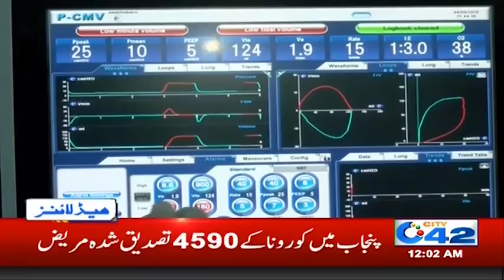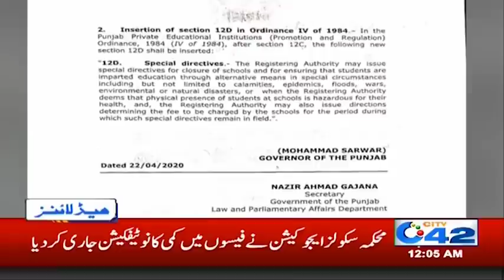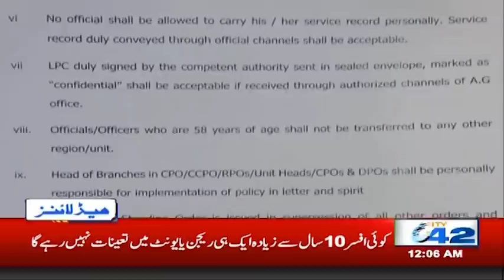Be Aware!! Corona Fear In Lahore! 12am News Headlines | 22 Apr 2020 | City 42